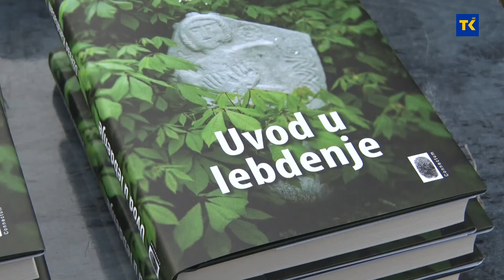Promocija knjige "Uvod u lebdenje" Dževad Karahasan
Prva promocija novog romana „Uvod u lebdenje“ Dževada Karahasana održana je sinoć u Tuzli u organizaciji Bosnakog kulturnog centra TK. Prve skice za roman “Uvod u lebdenje” nastale su u oktobru 1998. godine. Pisac mu se, uz pauze, nekoliko puta vraćao, ali mu se činilo da materijal nije dovoljno zreo. Konačno roman je završen u januaru ove godine. Bh izdanje ugledalo je svjetlo dana ove sedmice, a uskoro se očekuje i prevod na njemački jezik.